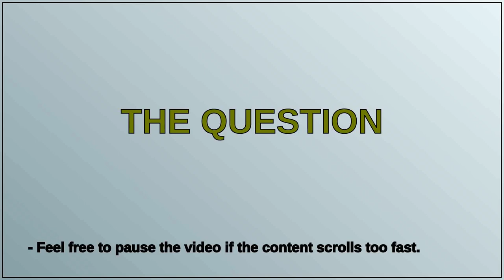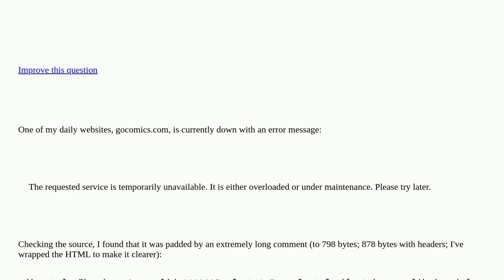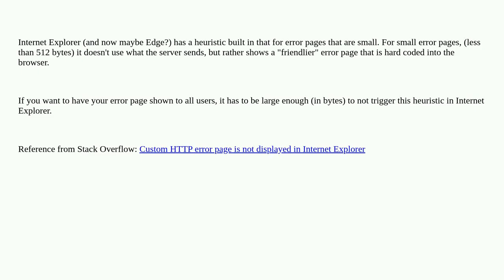Why would this malfunctioning site pad its error page? [closed]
A special thanks goes out to the community

  error webserver html